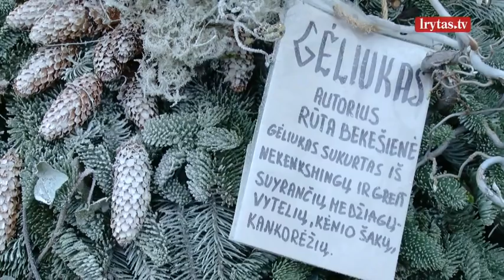Žiemiškame sąskrydyje Prienuose – išskirtiniais talentais apdovanoti besmegeniai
Baltą žiemą nusprendę prisikviesti Prienų gyventojai vėl skelbia besmegenių sąskrydį. Pagrindinėje miesto aikštėje jau išrikiuota dvidešimt skirtingų besmegenių. Visi jie ne iš sniego, o iš antrinių žaliavų. Į kūrybinį konkursą pasinėrę Prienų gyventojai besmegenius kūrė iš senų šaldytuvų, muzikos instrumentų ar net slidžių.